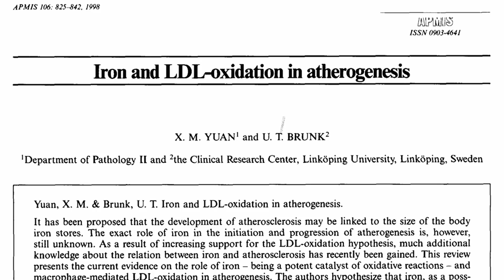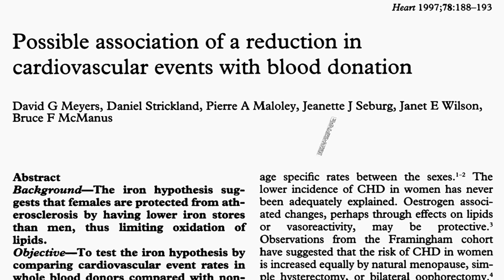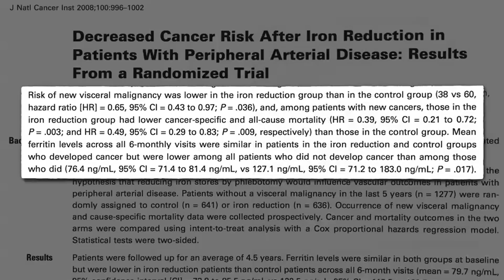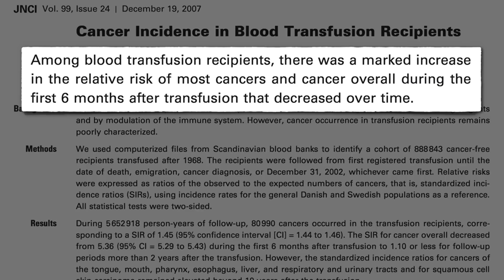Donating Blood to Prevent Heart Disease?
An extraordinary thing happened when those at high risk for heart disease were randomized to give blood—and it had nothing to do with their heart.

I continue this wild story in my next video Donating Blood to Prevent Cancer?

But what if you feel faint when you give blood? I’ve got you covered—see: How to Prevent Fainting

What might iron have to do with disease? See The Safety of Heme vs Non-Heme Iron and Risk Associated with Iron Supplements

Have a question about this video? and someone on the NutritionFacts.org team will try to answer it.

Want to get a list of links to all the scientific sources used in this video? You’ll also find a transcript of the video, my blog and speaking tour schedule, and an easy way to search (by translated language even) through our videos spanning more than 2,000 health topics.

Image credit: Ahmad Ardity via Pixabay. Image has been modified.